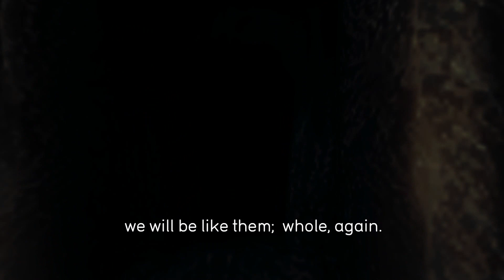Lets Play From Dust (Episode 3)